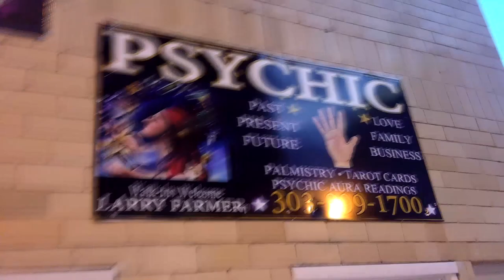NAN DESU KAN (NDK) 2019 | Day 0 Vlog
Nan Desu Kan 2019 takes place in the Sheraton Hotels in Denver Colorado. | COSPLAY VLOG